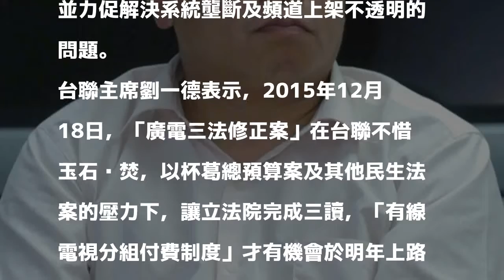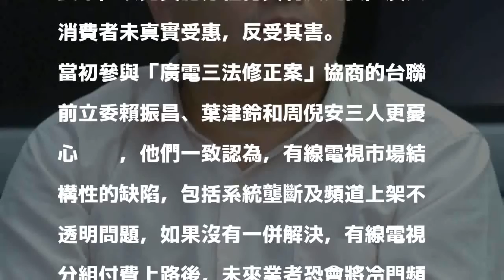有線電視分組付費將上路 台聯籲嚴防惡性削價競爭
〔即時新聞／綜合報導〕有線電視分組付費將上路，台聯呼籲立院各黨團堅守修法意旨－嚴防削價競爭。

發表評論評論如下。